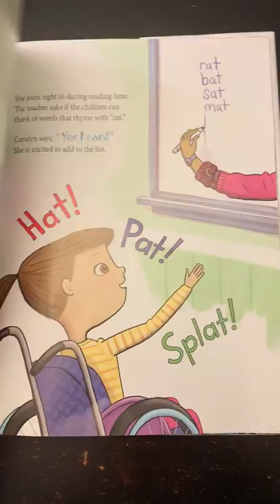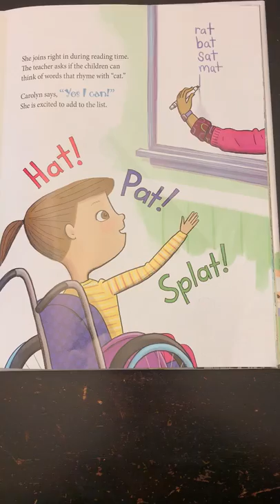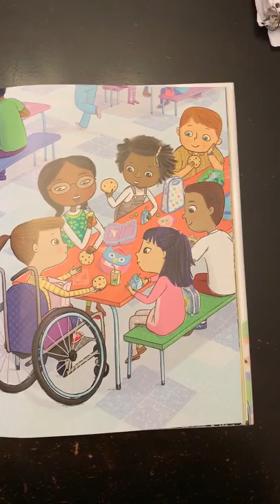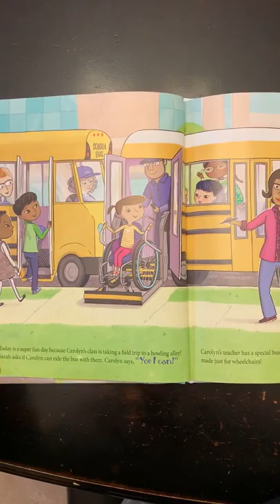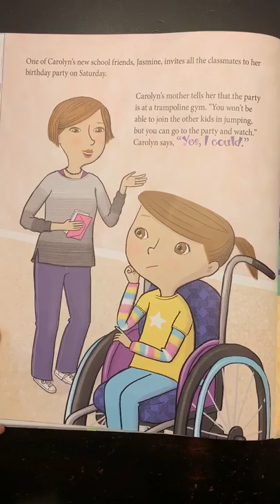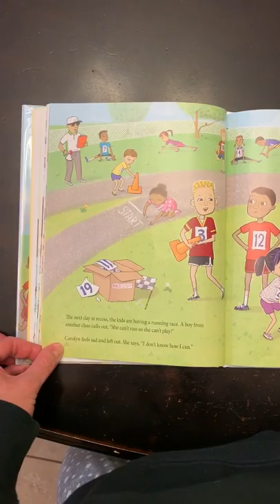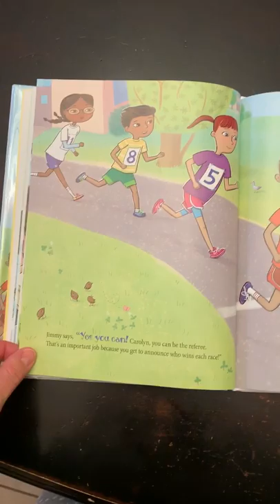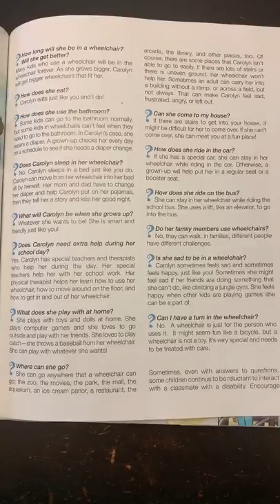474A8F62 4188 44E8 A84F C8770F7C5D78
Reading of the book, “Yes I Can! A Girl and her Wheelchair” by Kendra Barrett, Jacqueline Toner and Claire Freeland. Illustrations by Violet Lemay